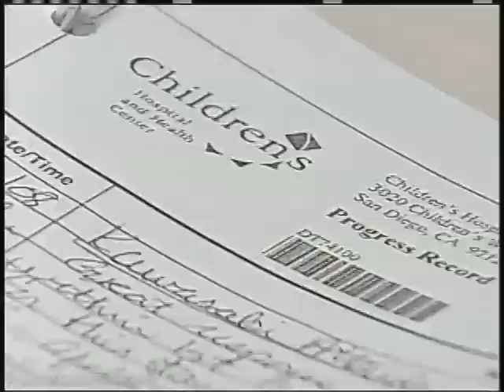New Treatment For Kawasaki Disease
Some childhood illnesses are difficult to detect. That is true of Kawasaki disease, named after the Japanese doctor who first identified it.  Left untreated, Kawasaki can be deadly.  Now a new treatment is being tested for a resistant form of the disease. VOA's Carol Pearson has more.